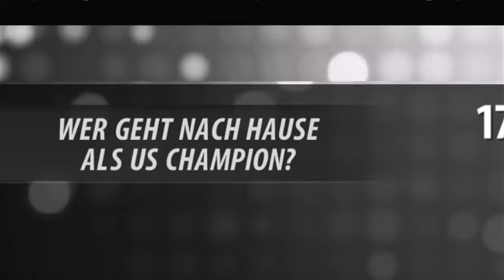Let's Play WWE2k16 (Showcase Modus) (Stone Cold Steve Austen) Stone cold vs Bret Hitman Hart